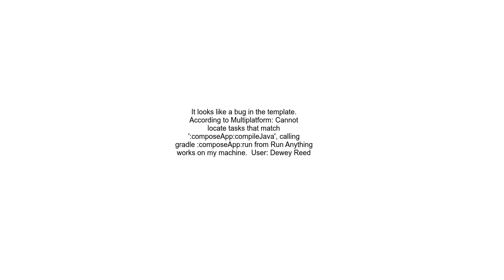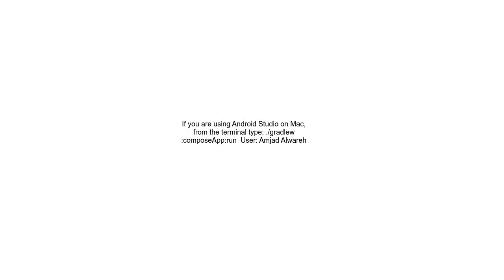Cannot locate tasks that match &#39;composeAppcompileJava&#39; as task &#39;compileJava&#39; is ambi